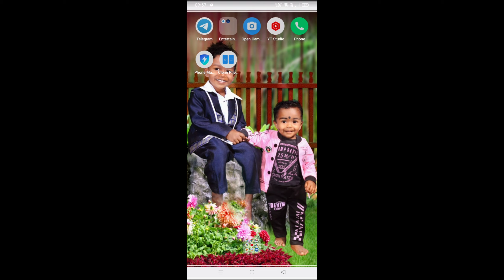కడుపు నొప్పి రావడంతో హాస్పిటల్ కి వెళ్తున్న ఫ్రెండ్స్ Surendra Allagadda Latest YouTube Video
hello friends this is the Subbu